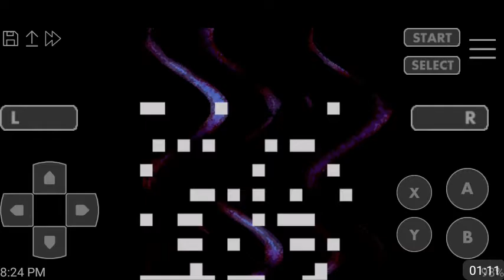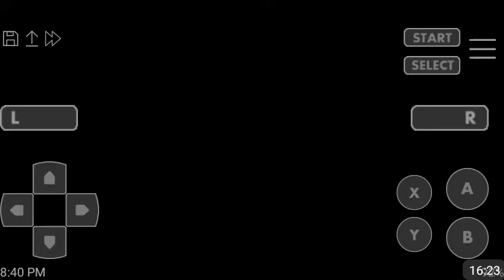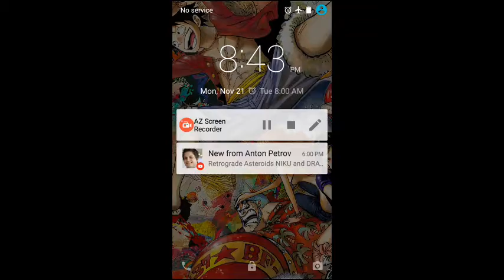Let's Play Super Robot Wars 4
Time to get these mofos bodied out here ain't know one got shit on rfo